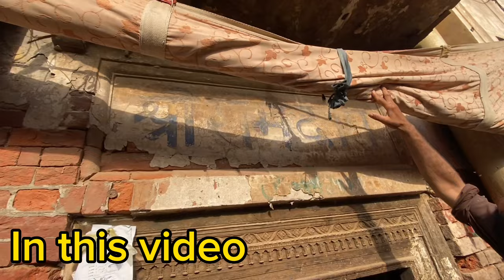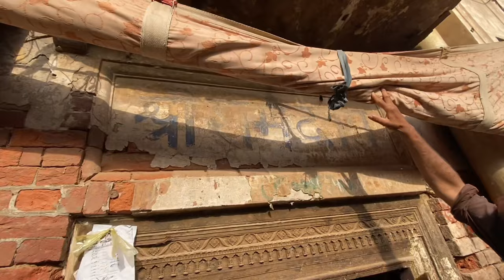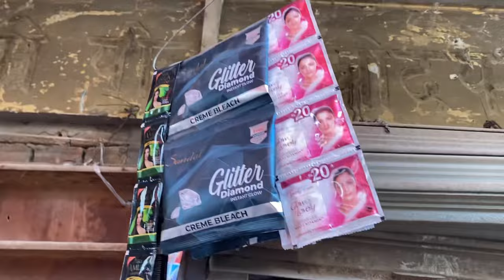Seeta Ram Mandir Became chicken shop after partition|| Condition of Mandir In Pakistan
support my chanal

Ahmadpur Sial (Urdu: احمدپُورسیال), is a city in Jhang District in the Punjab province of Pakistan. The city is the headquarters of Ahmadpur Sial Tehsil.

Yours Quarries
Oldest tample in AHMAD  PUR sial
Ahmad pur sial in Pakistan